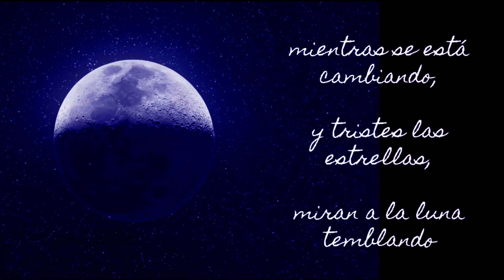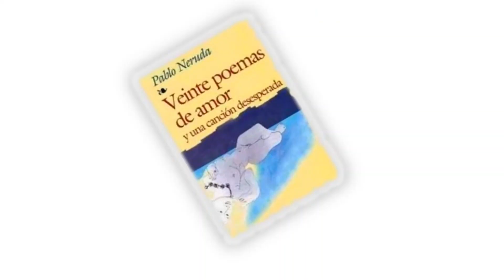Poema : El Cisne y la Luna - Poemas de mi Alma